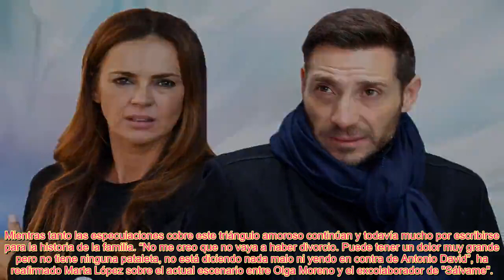OLGA MORENO GUARDA UN AS BAJO LA MANGA DETRÁS DE LA NEGATIVA DE DIVORCIO, NADA ES LO QUE PARECE